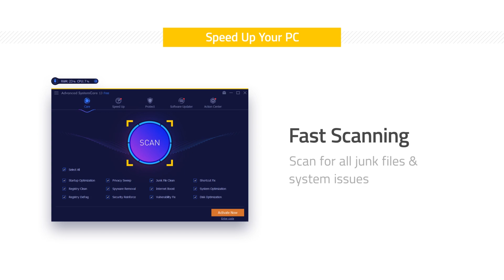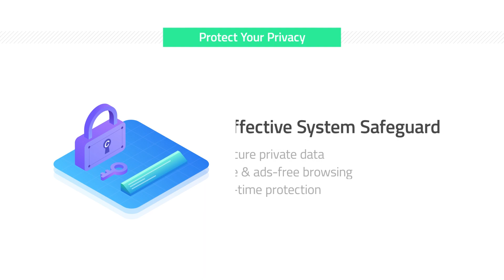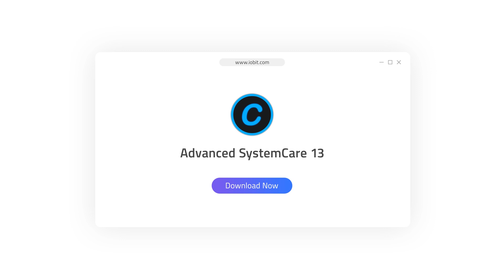How to speed up your Windows computer and protect your online privacy with Advanced SystemCare 13?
Watch this video to know how to clean, speed up your slow PC and protect online privacy using new Advanced SystemCare 13. It provides powerful 1-click approaches to clean up 26 types of junk files, sweep privacy traces, remove spyware threats, accelerate Internet speed, manage startup items, and fix system weakness & security holes. Advanced SystemCare 13 also offers many useful tools such as Performance Monitor, Win Fix, Internet Booster, Smart RAM, Large File Finder, File Shredder, Software Updater, IObit Undelete, and DNS Protector.